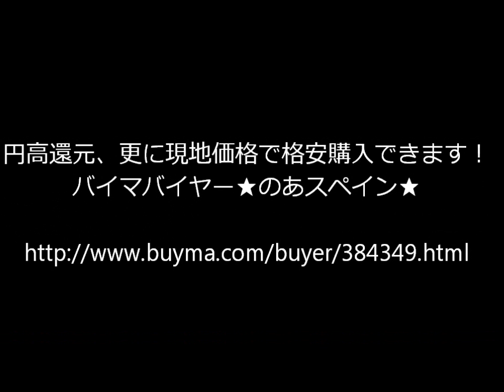第564回 日本未入荷【プラダ1TR018 2AVZ F0002キャットキーリング飾り】